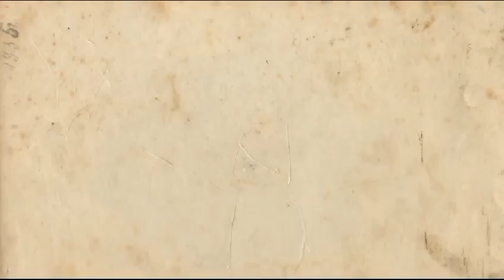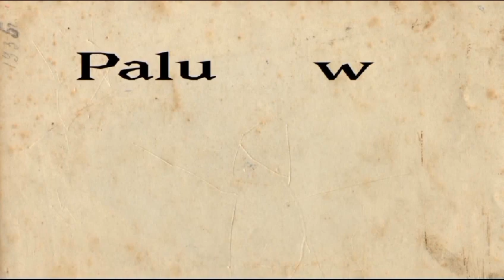kisah LUCU MJOLNIR DI KONOHA